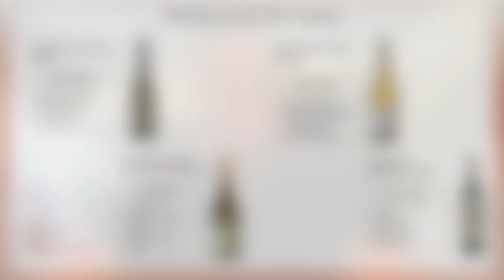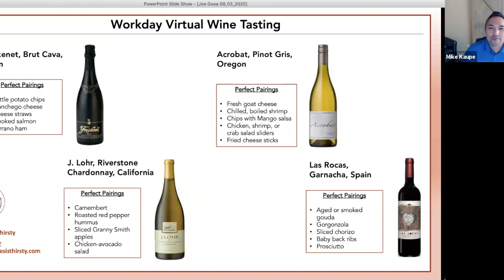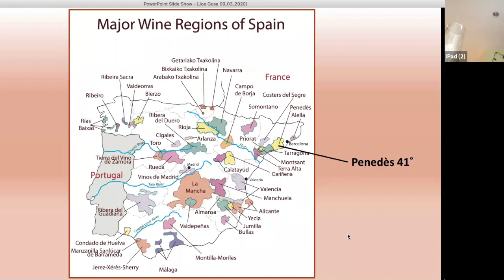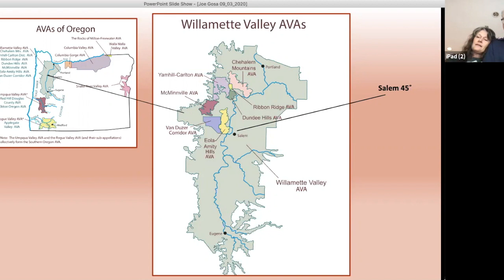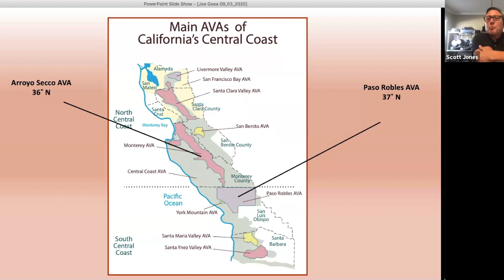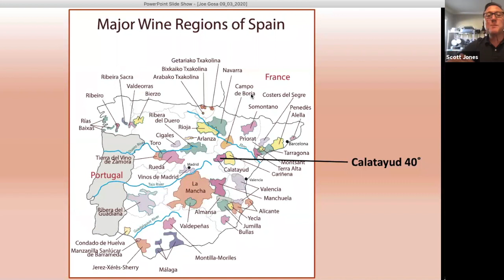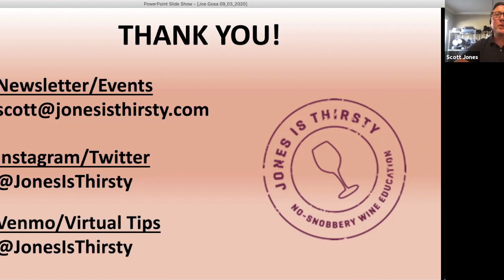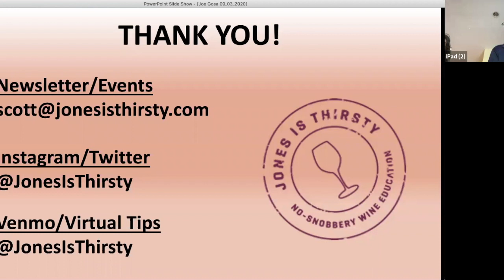Workday Team Wine Education Session and Tasting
This was a private team-building event for Workday, a company that creates on‑demand financial management, and human capital management software.